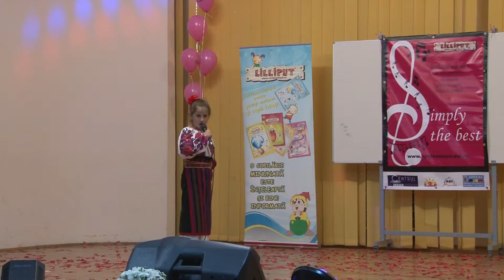SIMPLY THE BEST - 2014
Festival naţional de interpretare şi creaţie - ediţia a II-a.
Organizator: Revista Lilliput, director Maria Ene.